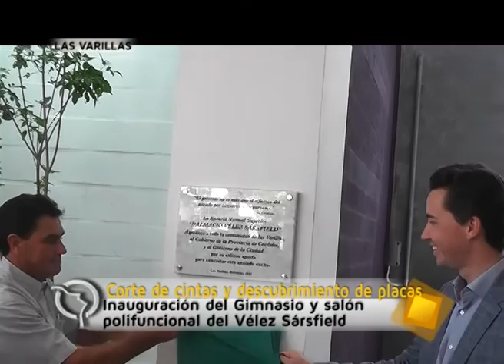Reconocimiento a la labor del Ministro Manuel Calvo y presentes a colaboradores que posibilitaron el